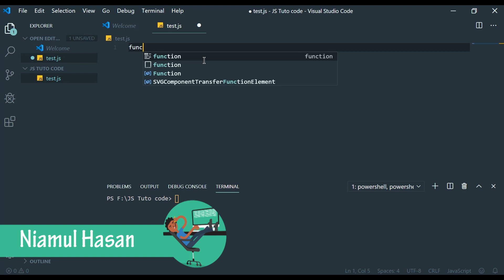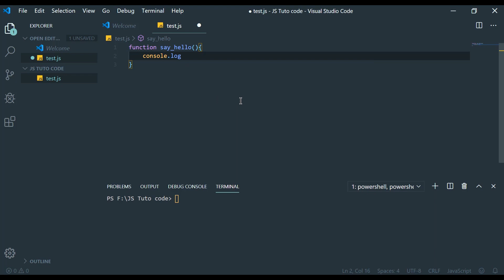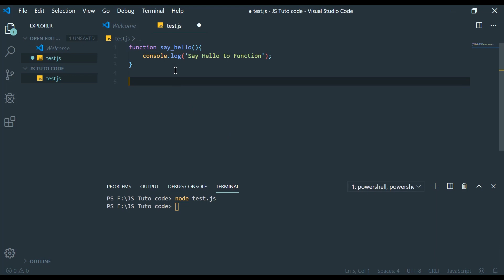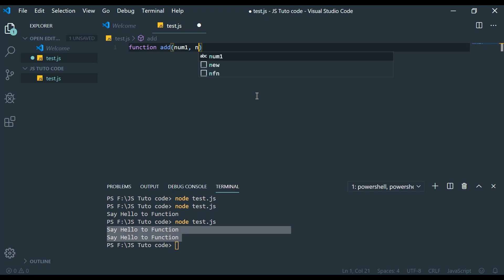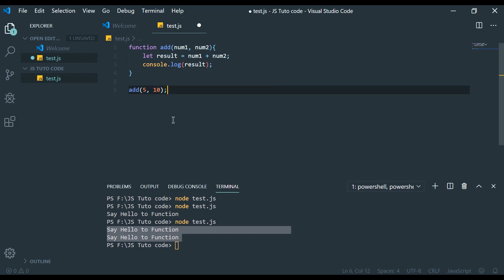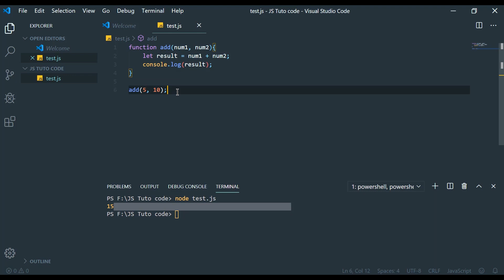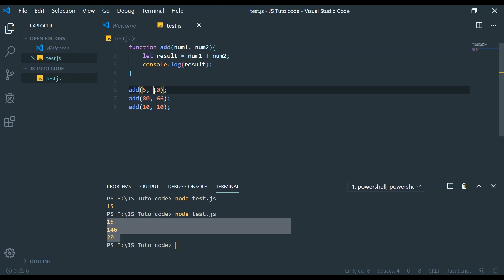Function Parameters/Arguments Bangla JavaScript ES6 - বাংলা জাভাস্ক্রিপ্ট টিউটোরিয়াল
বাংলা জাভাস্ক্রিপ্ট টিউটোরিয়াল সিরিজে আমরা JavaScript ও EcmaScript 6 এর বেসিক শিখব। এই সিরিজ টি দেখার পর আপনি Java Script এর যেকোন front end ও back end ফ্রেমওয়ার্ক Angular JS, React JS, Node JS নিয়ে কাজ করা শুরু করতে পারবেন।

Programming এ ছোট খাট হেল্প বা কোথাও আটকালে আপনাদের সলুশান দেওয়ার চেষ্টা করি Discord ও Telegram গ্রুপে, - StartBit Help Desk: